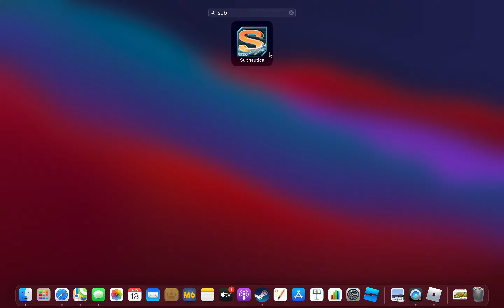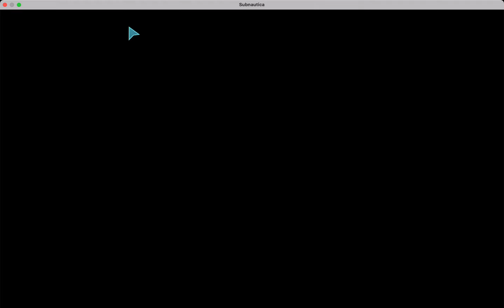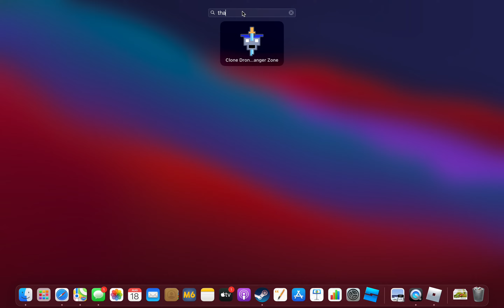lets ply Subnautica!!!! (ep1)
its free ant it helps out a TON